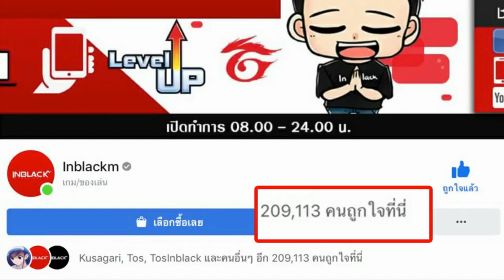Call of Duty: Mobile วิธีไต่แรงค์ ELITE ไป PRO ภายใน 1 วัน ห้ามพลาด!